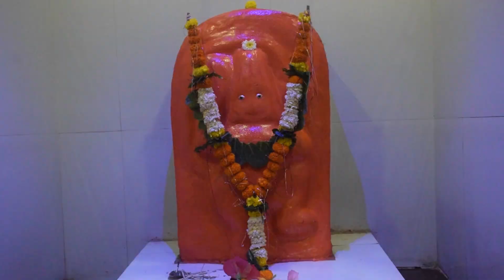अहंकार किती वाईट आहे..किर्तनात पहा | तुकाराम महाराज शास्त्री किर्तन | Tukaram Maharaj Shastri Kirtan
नमस्कार- देवेंद्र शिर्के  यु ट्युब चॅनेल वर आपलं स्वागत आहे.